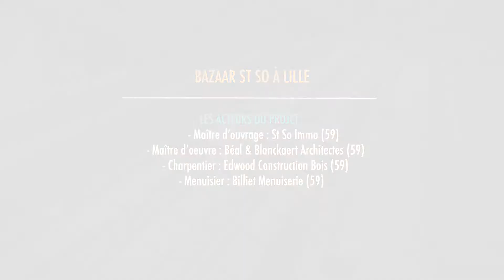Prix Régional de la Construction Bois 2021 : Bazaar St So - Prix de l’aménagement intérieur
Maître d’ouvrage : St So Immo (59)
Maître d’œuvre : Béal & Blanckaert Architectes (59)
Charpentier : Edwood Construction Bois (59)
Menuisier : Billiet Menuiserie (59)

Crédit photo : © Béal & Blanckaert